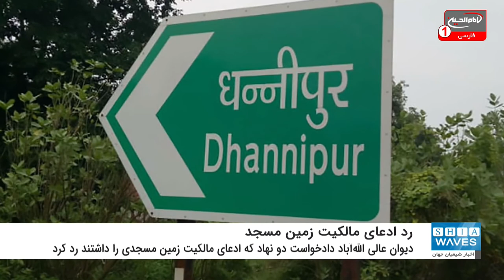دیوان عالی هند دادخواست ادعای مالکیت زمین مسجد را رد کرد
دیوان عالی الله آباد در اوتارپرادش هندوستان،  دادخواست دو نهاد مستقر در دهلی که ادعای مالکیت زمین مسجد دانی‌پور در آیودیا را داشتند رد کرد.
به گزارش شیعه ویوز (اخبار شیعیان جهان)؛ این دو نهاد خواستار تصاحب زمینی بودند که دولت اوتار پرادش برای پروژه ساخت مسجد و بیمارستان اختصاص داده است.
دولت ایالتی از طریق مشاوره با این ادعا مخالفت کرده بود که می‌گوید نقشه اختصاص یافته برای مسجد با آنچه در دادخواست ذکر شده متفاوت است.
در این دادخواست، رنی بالوجا و راما رانی پنجابی، دو فرد مدعی خواستار ممانعت مقامات از انتقال زمین به هیئت اوقاف مسلمانان تا زمان حل و فصل اختلافات شدند.
از طرفی اطهر حسین، یکی از فعالان مسلمان بانفوذ این منطقه بیانیه‌ای  صادر کرده و گفته که در مورد زمین مسجد دانی‌پور هیچ اختلافی وجود ندارد.
گفتنی است پروژه ساخت این مسجد که به جای مسجد بابری در آیودیا ساخته می‌شود، طی مراسمی با خواندن سرود ملی و کاشت نهال درختان مختلف در این قطعه رسما در روز جمهوری هند آغاز شد.
این پروژه سه بخش خواهد داشت: مسجد بر اساس طراحی مدرن و صفحه خورشیدی بر روی پشت بام. یک بیمارستان ۲۰۰ تختخوابی و آشپزخانه محلی چندکاره و یک مرکز تحقیقات فرهنگی اسلامی، متشکل از کتابخانه، موزه زیرزمینی و خانه انتشارات.